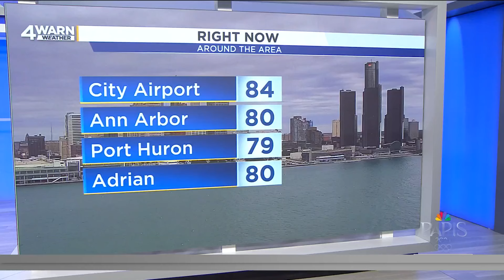Local 4 Business Editor Rod Meloni retires after 29 years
This is a sad week in our newsroom. We're saying goodbye to good friends and colleagues who are getting ready to retire. We're celebrating Rod Meloni, who started at WDIV in 1995, and over the past 29 years, some of the most important stories in Detroit and Michigan have landed in his gifted hands.